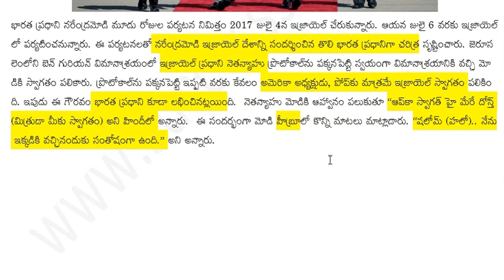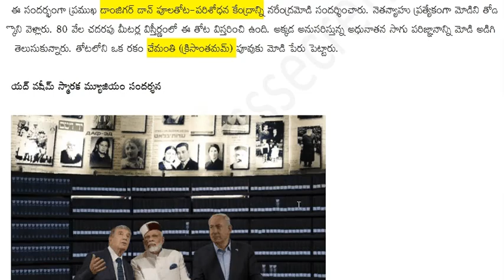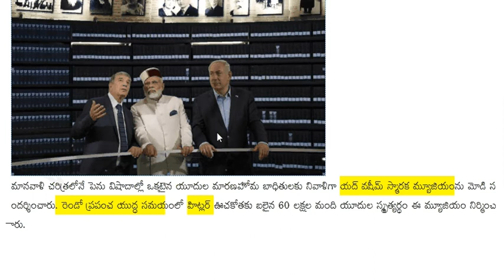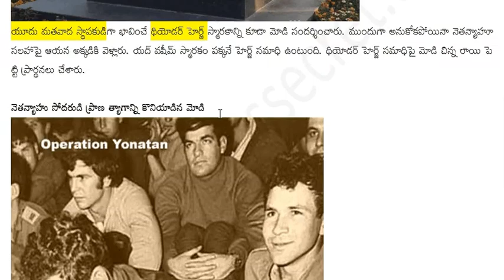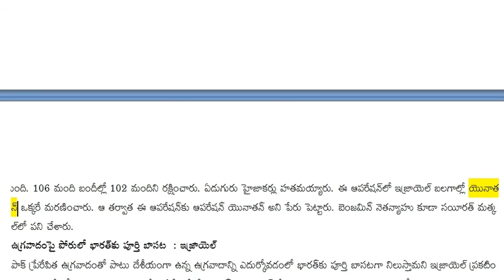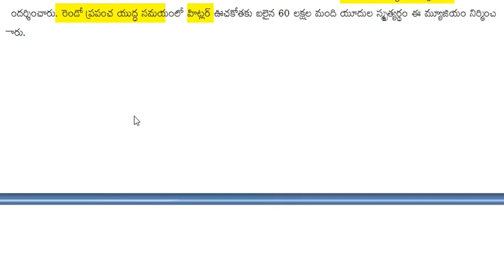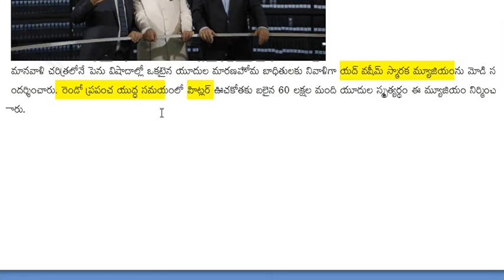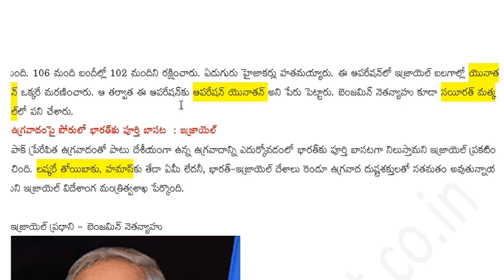05 July 2017 Narendra Modi Israel Tour 1 II Success Secret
భారత ప్రధాని నరేంద్ర మోడి ఇజ్రాయెల్ పర్యటన (మొదటి రోజు-04 july 2017)